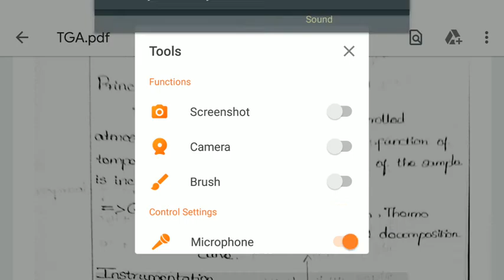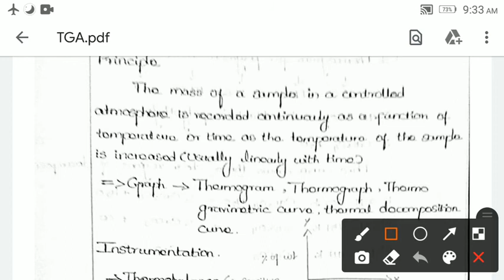TGA ll Thermogravimetric analysis ll Rashmi Channel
TGA

Thermogravimetric analysis

Rashmi Channel